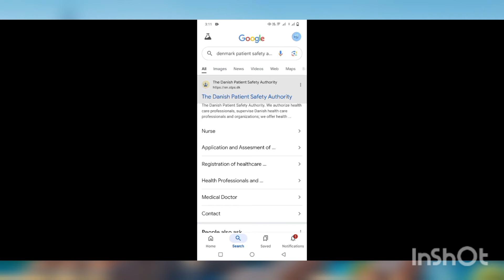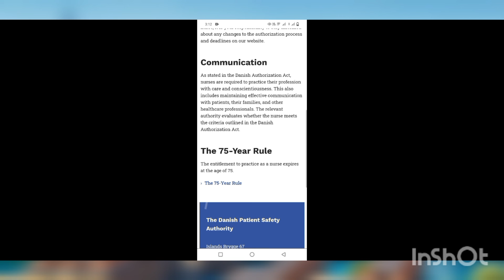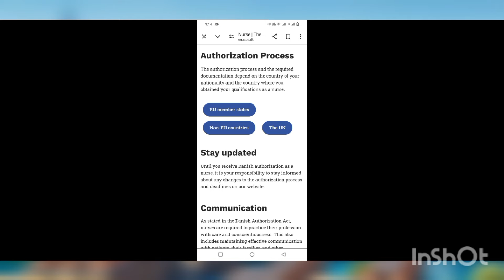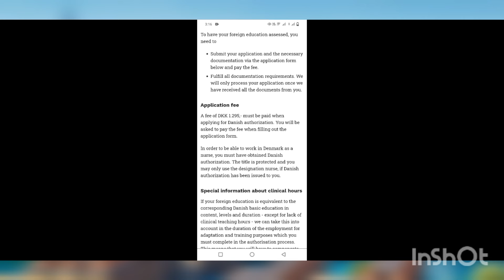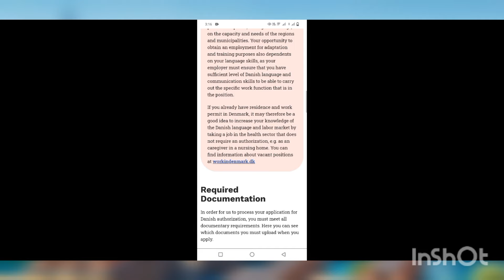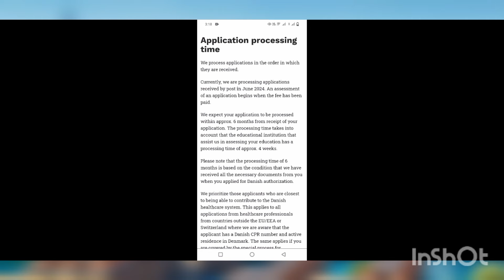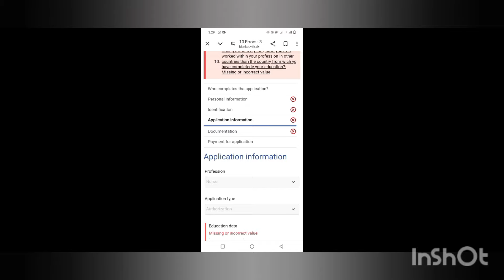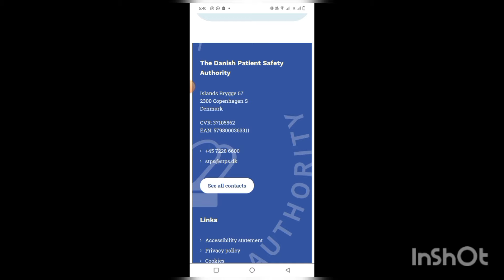ഡെന്മാർക്കിൽ നഴ്സിംഗ് രജിസ്ട്രേഷൻ എങ്ങനെ അപേക്ഷിക്കാം| The Danish Patient safety authority | RN # P1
ഡെന്മാർക്കിൽ നഴ്സിംഗ് രജിസ്ട്രേഷൻ എങ്ങനെ അപേക്ഷിക്കാം

The  Danish patient safety authority

If you want to work as a nurse in Denmark, you must apply for Danish registration.
To have your foreign education assessed, you must submit an application to the Danish Patient Safety Authority and include the necessary documents.

To have your foreign education assessed, you must submit an application to the Danish Patient Safety Authority and include the necessary documentation.

Submit your application and the necessary documentation via the application form below and pay the fee.
Fulfill all documentation requirements. We will only process your application once we have received all the documents from you.
Application fee
A fee of DKK 1.295,- must be paid when applying for Danish authorization. You will be asked to pay the fee when filling out the application form.

In order to be able to work in Denmark as a nurse, you must have obtained Danish authorization. The title is protected and you may only use the designation nurse, if Danish authorization has been issued to you.

In order rder for us to process your application, you have to upload the following documents, when you fill out the application form:-

Proof of your identity which must be relevant pages from your passport showing your passport number/ID-number, name, date of birth, citizenship, your photo and your signature. Your information must match the information you have entered in your application. Please note this is not relevant if you have Danish MitID.

Name change certificate, if applicable. Documentation of your name if you have changed your name after you have completed your education (e.g. name change certificate or marriage certificate). Please note this is not relevant if you have Danish MitID.

Curriculum vitae (CV) that lists your qualifications and work experience in chronological order.
Your Final Diploma
*Final School Transcript of Study Program (Detailed description from your educational institution of the content of your education). The documentation must include the following information:

a. Your name

b. Name of the educational institution

c. Start and end date of the basic education

d. Duration of the basic education

e. Information of the theoretical subjects: The number of teaching hours/credits for each theoretical subject

f.  Information of the clinical subjects: The number of teaching hours/credits for each clinical subject

g. Number of weeks per semester

*If you have completed your basis education more than 6 years prior your application for Danish authorization, we need documentation of work experience corresponding to at least 12 months of fulltime employment within your profession and within the last 6 years preceding your application. The documentation must also confirm detailed information of your daily professional tasks including tasks with patient contact.

*Supplementary documentation/formalized postgraduate education equivalent to a Danish Diploma program (one year/60 ECTS-points) or Master’s degree (two years/120 ECTS-points), if any.

*Supplementary documentation or additional information, if any, that is pertinent to the assessing of your formal qualifications.
* you must submit a power of attorney, if another person is handling your application.
*You must upload all documentation in the original language. If your documents are not in English, Norwegian or Swedish, you must also upload a translation into Danish, English, Norwegian or Swedish in same file.
Some of the documentation you have uploaded in connection with your application must subsequently be sent to us by post.